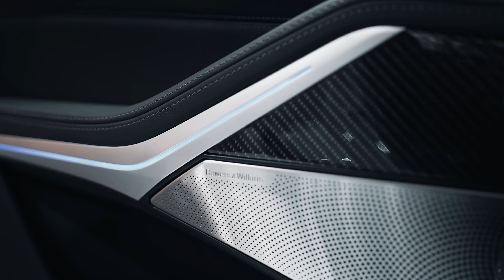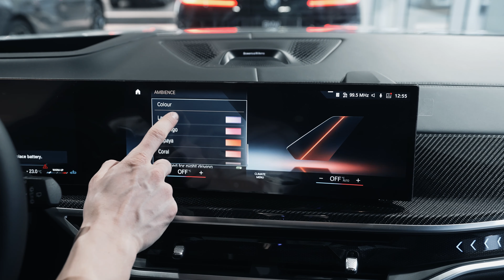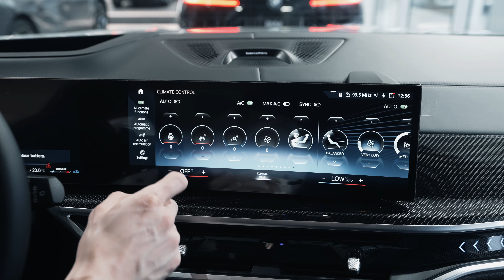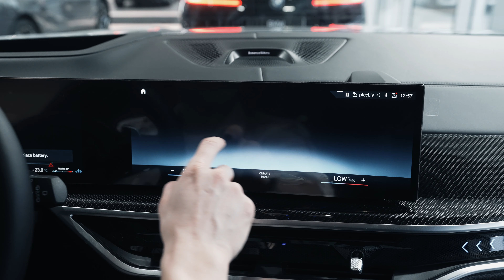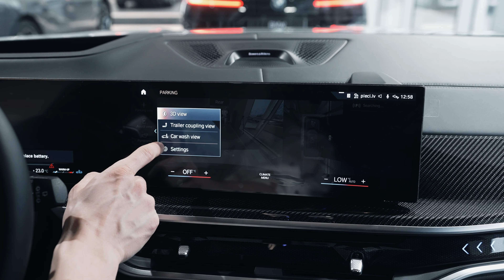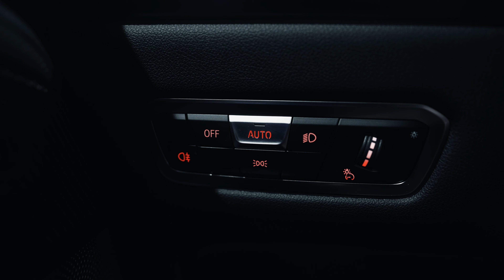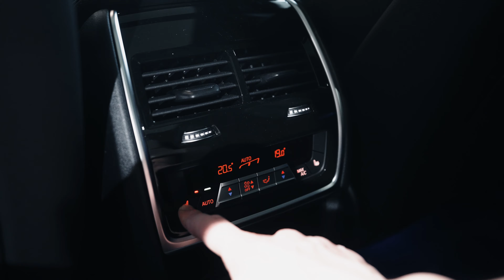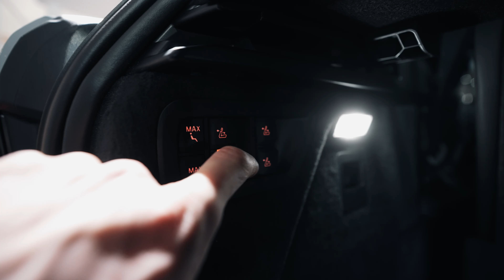BMW X7 140000$ WALKAROUND | INTERIOR & EXTERIOR DETAILS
The BMW X7 is a luxurious full-size SUV that offers a combination of opulence, advanced technology, and impressive performance. Here are some key aspects to consider:

Design: The BMW X7 boasts a commanding presence with its large and imposing exterior. It features the signature BMW kidney grille, sleek LED headlights, and a bold body design. The interior is spacious and exudes luxury, offering high-quality materials, comfortable seating, and a range of customization options.

Performance: The X7 offers a selection of powerful engines to suit various driving preferences. It can be equipped with inline-six or V8 engines, delivering ample horsepower and torque for a thrilling driving experience. The available xDrive all-wheel drive system provides enhanced traction and stability, while optional air suspension ensures a smooth and comfortable ride.

Technology: The X7 is packed with cutting-edge technology and features. It includes a large touchscreen infotainment system with BMW's iDrive interface, offering intuitive controls and seamless connectivity. Advanced driver-assistance systems provide enhanced safety, and options such as a digital instrument cluster, premium audio systems, and rear-seat entertainment add to the overall experience.

Comfort and Space: With three rows of seating, the X7 accommodates up to seven passengers comfortably. The interior is meticulously crafted, offering luxurious amenities, adjustable seats, and ample legroom. The SUV also provides generous cargo space, making it practical for both everyday use and long trips.

Luxury and Refinement: The X7 delivers a premium driving experience with its attention to detail and upscale features. From high-quality materials, including leather upholstery and wood trims, to advanced comfort features like multi-zone climate control and panoramic sunroof, the X7 offers a refined and indulgent environment.

Safety: BMW places a strong emphasis on safety, and the X7 is equipped with a range of safety features. This can include forward collision warning, lane departure warning, blind-spot monitoring, adaptive cruise control, and automatic emergency braking, among others.